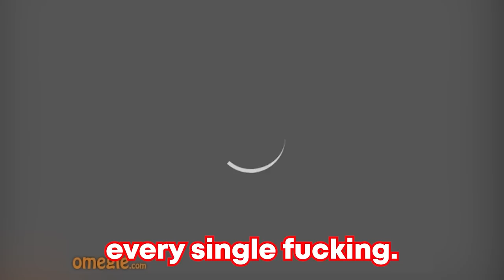They actually KISSED for PRIDE MONTH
So, a few of my friends and I decided to do some calls on Omegle from VRChat. We got some pretty great reactions and we hope it could make your day just a little bit better. VRChat Furry Invades Omegle: Episode 72

DatOof
Draogen
Leafwind
Nova244
w3than
Flerp
swinny
MaskedAkatsuki
Marcelo Wolf
SharkDotPNG
Nexis
Laika
bitbyt3r
hellespada
Pope Francis 2
༒A̷k̷i̷༒
Buppi
RedNosedEarly
Qumefox
Nayati
Knuddel
HoofieUK
Turtle_Juice
ihaveaname
Czech a Carin Terrier
C0̷P̶Y̶R̶1̵G̵H̴T (CookieMaster)
Evo
Spartina Hackwrench (Kani's gf)
German Might
꧁༺ 𝓢𝓽𝓪𝓻 ༻꧂
WhiteFang
ExtinctTrain
Zoroten
Thunderdog41
FoX_0_
lord katsumoto moritsugu wolf
JayHutch
DarkW0lff
Nøva
Charlie2K42
Read Bio!
Koda26
that suburban redneck
ReptarCH
BNC_Jamie
gank
🔥DakotaTheHellhound?🔥
VicalTheFox
Christopher Martinez
John Blaich
Kiba
Bolt Uzumaki
Anthony Walker-Browning
Holy Guacamole
Joso Shark
ABritishProto
DarkW0lff
blackwolf340
John Wolfe
MoRRigana
DamuTheLycan
Ethan Hildebrand
atomik_bacon
RebelFox dafoxx
Johnathon Landis
Kai gaming
emo child
BIGMIKETHETALL1
Fefe
Jinx The Lynx Folf
OkayDonuts
SHADOW_WOLFEN
Justin Schubert
Justin Schubert
Lyca
Lizzie
AlphaWhiteFang
KomasterGivaway+Vids
David S
Chouweitung1
red wolf
C0PYR1GHT •
Thor The Defender
Nestader kc
Niper Yote
MoRRigAnA
Link
Cole
LuGiO
Kristina Blackfox-Bonelli
Roku Husky

EDITED BY 🎬
Notelu

BACKGROUND SONG! 🎶
"Jazz Frenchy" by Benjamin Tissot

CHANNEL ART 🎨
Profile Pic: Kitchiki